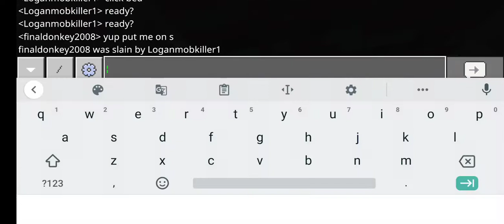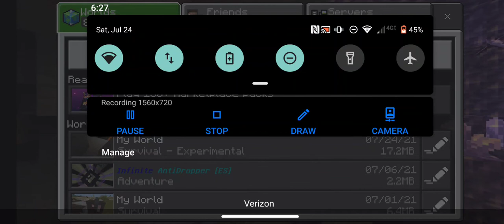can I find a diamond before he kills me? Minecraft